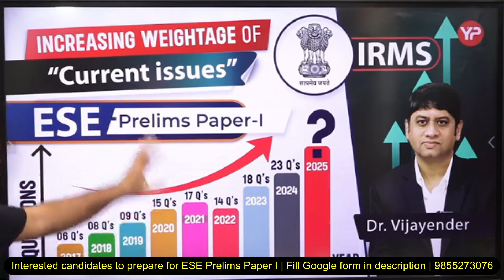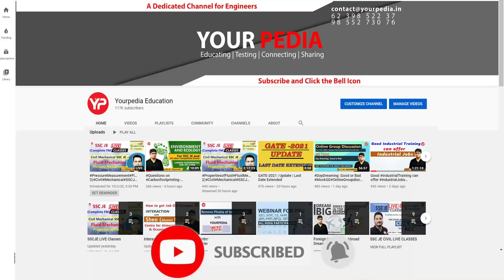20% weightage of Current issues in ESE Prelims Paper I exam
20% weightage of Current issues in ESE Prelims Paper I exam | ESE 2025 forms Reopen for IRMS | Preliminary 8th June

Fill the Google form for ESE Prelims Paper-I exam Preparation

To get free material related to ESE Prelims Paper-I exam Preparation, join this whatsapp group: